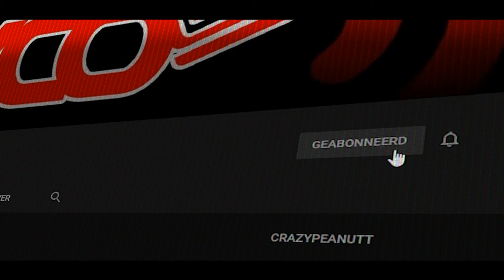TIMESLAP VAN MIJN THUIS NAAR MOEKE - Vlog 1024 SycoTV